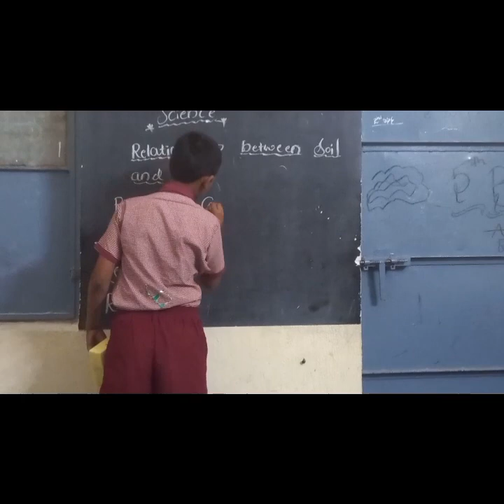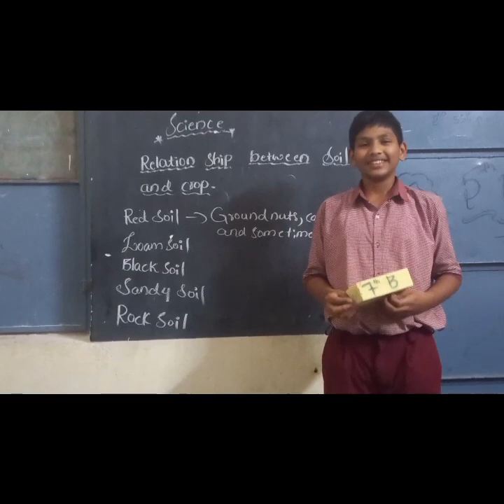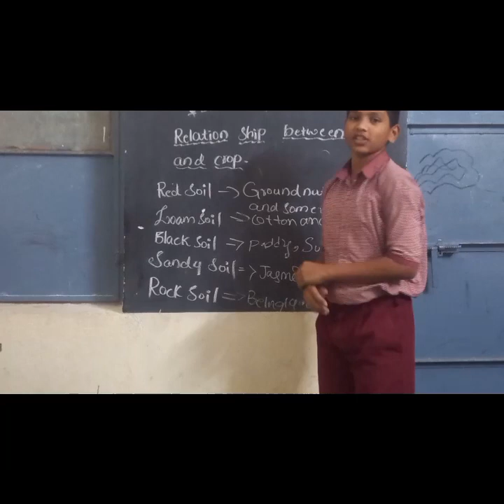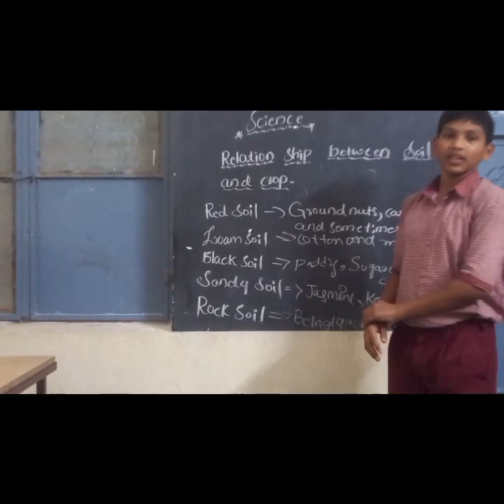Activity on Relationship between Soil and crop || 7th class science#school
Some types crops can grow give proper production , but lak of knowledge on it formers growing one type of crop that paddy so expence more relative to the crop . so everyone should cultivate crops related to the soil